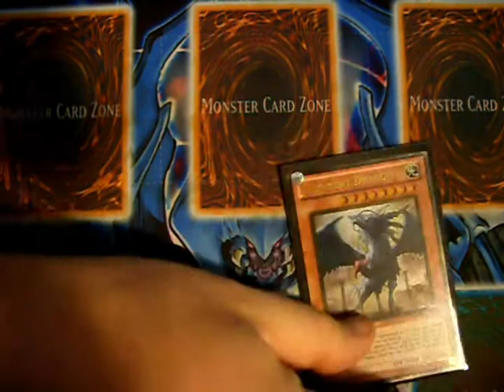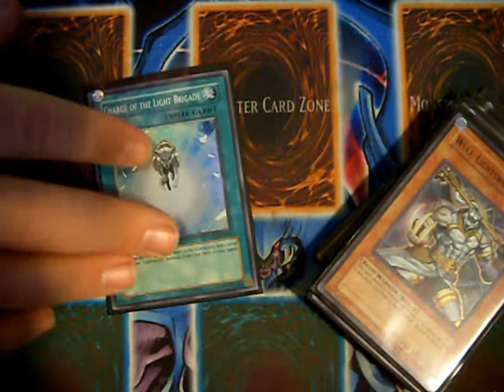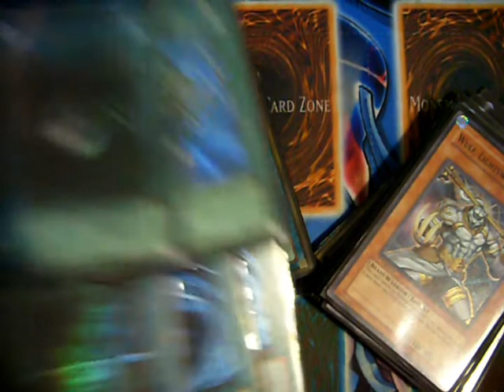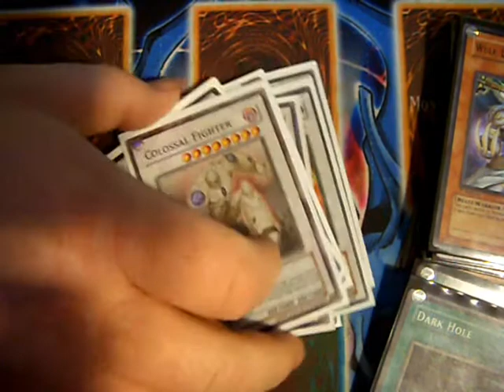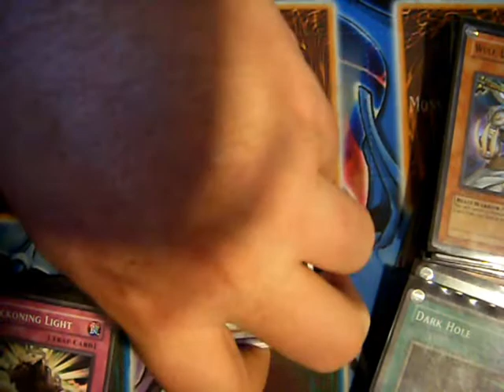Yugioh Twilight Deck List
Hey Everyone, here is the Twilight Deck I was using a while back in some of my older duel vidoe's. I updated it a little bit with a few new cards that came out. Would appreciate any kind of feedback you guys have on what is working, what is not, and how to improve upon the deck.

Also please make sure to check out some of the older duel vidoe's with the deck to see how it plays. Anyhow, thanks so much, and here is the list:

MONSTERS: (22)

2x Judgment Dragon
3x Chaos Sorcerer
3x Wulf, Lightsworn Beast
2x Lyla, Lightsworn Sorceress
2x Ryko, Lightsworn Hunter
1x Celestia, Lightsworn Angel
1x Lumina, Lightsworn Summoner
1x Ehren, Lightsworn Monk
1x Garoth, Lightsworn Warrior
1x Gorz the Emissary of Darkness
1x Plaguespreader Zombie
1x Necro Gardna
1x Glow-Up Bulb
1x Tragoedia
1x Honest

SPELLS: (13)
1x Charge of the Light Brigade
3x Solar Recharge
1x Foolish Burial
1x Monster Reincarnation
1x Monster Reborn
1x Dark Hole
1x Giant Trunade
2x Mystical Space Typhoon
2x Gold Sarcophagus

TRAPS: (8)
2x Beckoning Light
2x Solemn Warning
1x Solemn Judgment

1x Trishula, Dragon of the Ice Barrier
1x Mist Wurm
1x Gaia Knight, the Force of Earth
2x Ally of Justice Catastor
1x Brionac, Dragon of the Ice Barrier
1x Black Rose Dragon
1x Ancient Fairy Dragon
2x Scrap Archfiend
1x Scrap Dragon
1x Colossal Fighter
2x Stardust Dragon
1x Armory Arm